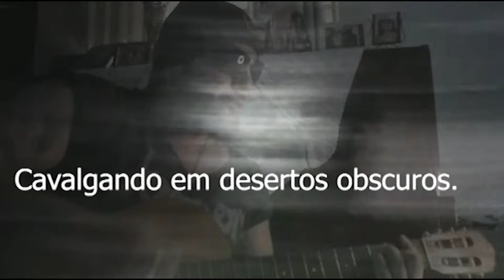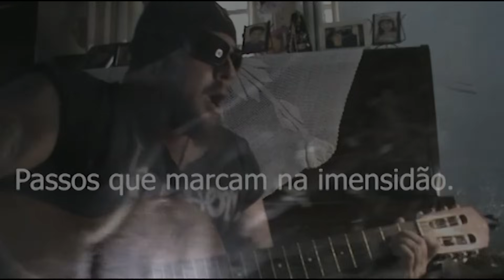A COLHEITA DO MAL entidade observa pela porta ( Assustador )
Este vídeo trás a comunicação ao sobrenatural com entidades e aparições bizarras aonde logo ao chegar neste lugar assombrado imagens são gravadas pela câmera e atividades Paranormais acontecem , este lugar poucos conseguiram morar pois neste lugar um mal habita .